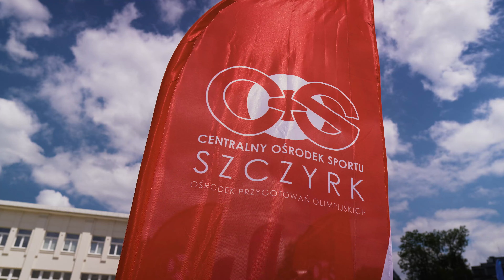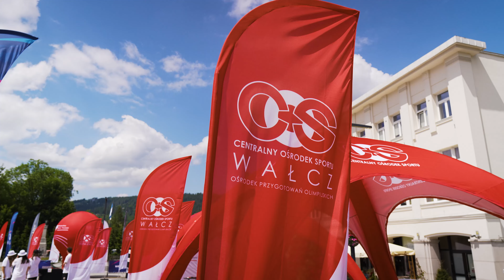Strefa Kibica Centralnego Ośrodka Sportu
Strefa Kibica Centralnego Ośrodka Sportu na Placu Niepodległości w Zakopanem podczas Igrzysk Europejskich Kraków-Małopolska 2023